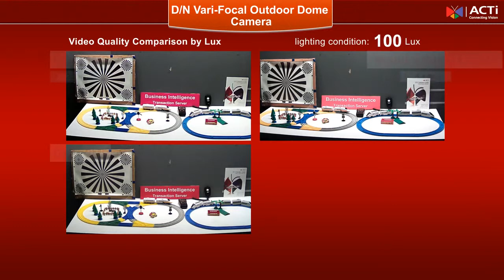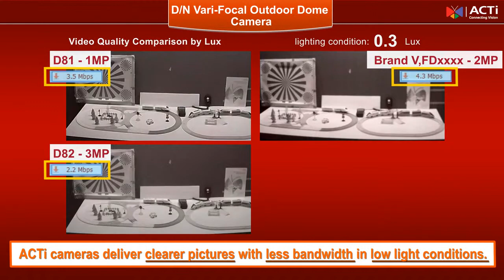D81/D82 - Outdoor Dome with D/N, Vari-focal lens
This video introduces our cameras' video quality and competitive advantages against another competitor.